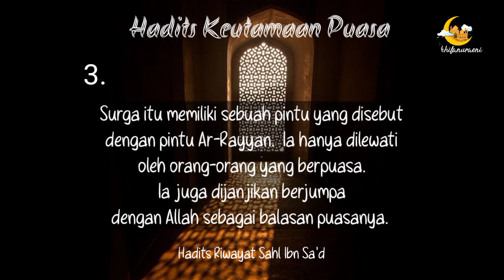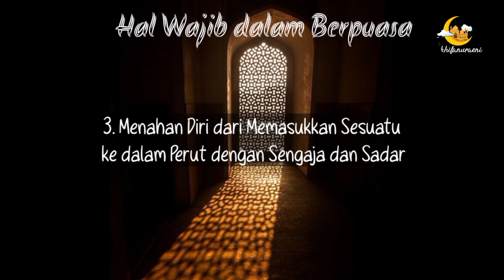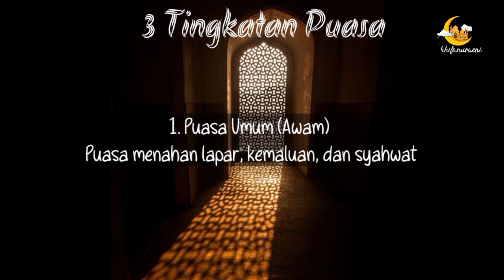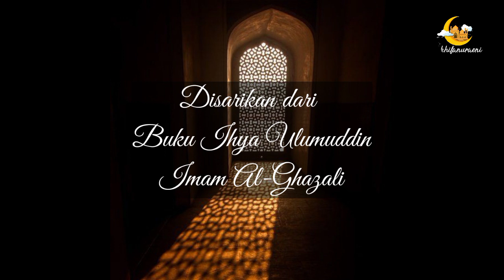Selaksa Rahasia Puasa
Keutamaan Ramadhan
Ramadhan bersama keluarga
Berkah Ramadhan
Kegiatan Ramadhan
kegiatan sehari-hari di rumah
kegiatan ramadhan
berkah ramadhan
nasehat ramadhan
nasehat untuk diri sendiri
kegiatan ramadhan bersama keluarga
memperbanyak ibadah
buku islami
buku karangan imam Al-Ghazali
buku iya ulumuddin
rahasia puasa